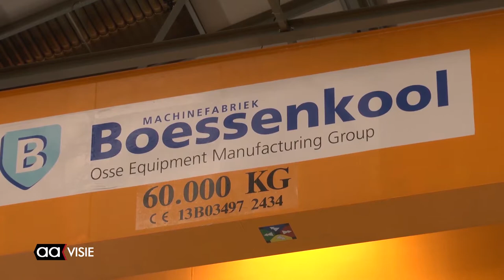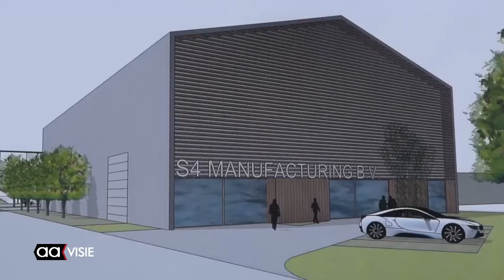Machinefabriek Boessenkool uit Almelo verzilvert nominatie